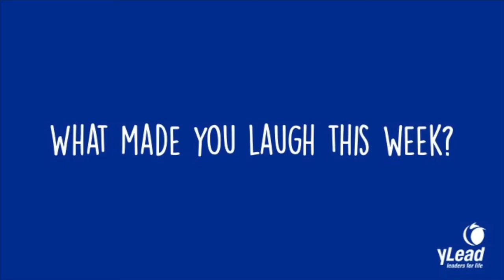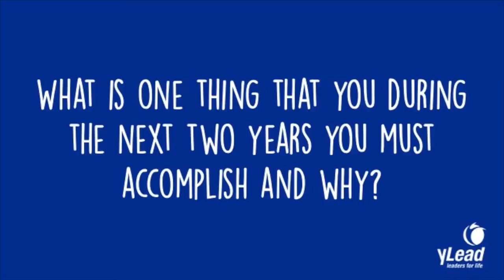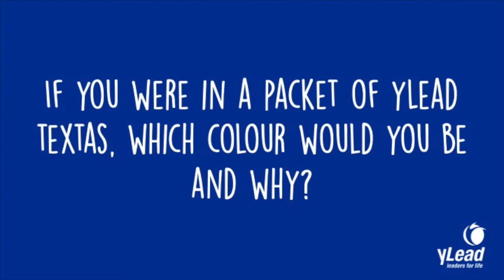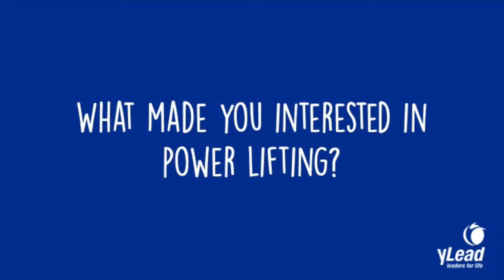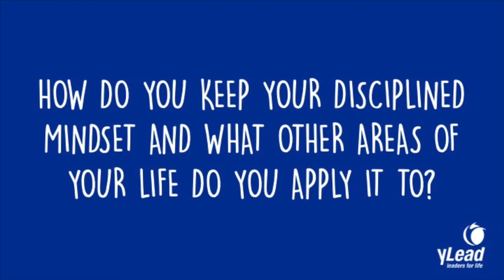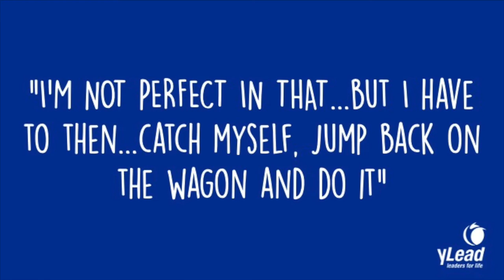yTeam Stories | Nathan Bassett | S1, E3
Here at yLead, we are so proud of our community. We created yTeam Stories to showcase young people within our network who are the embodiment of everything we do. We love sharing the stories of passionate young people who have a drive to make a difference within their worlds.

This week we hear from Nathan, who is volunteer and contractor in our QLD yTeam. Tune in to hear his passion for power lifting and his learnings on maintaining a determined mindset - acknowledging that there are things out of his control.

You can find Nathan on Instagram at @nathbasso and his blog at navigatinglifewithnathan.co.

Do you know someone in our community whose story you'd like to share?